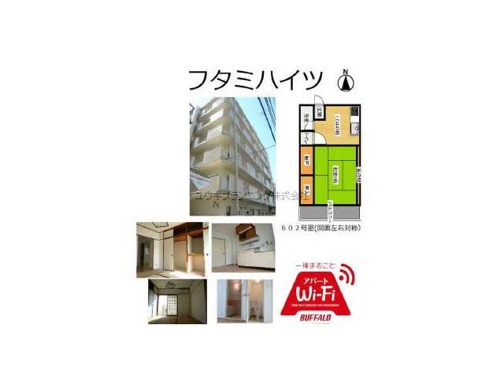甲子園口駅西宮市二見町賃貸ユウキプランニング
フタミハイツ
西宮市二見町　シングル　MS